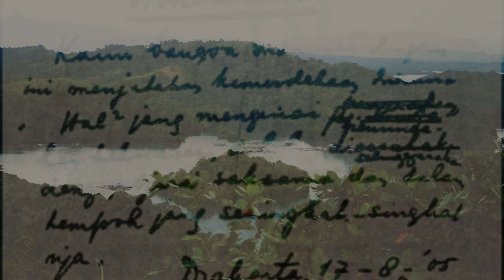Untuk Tanah Airku Indonesia | Lagu TANAH AIR - Ibu Sud | Lagu Nasional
Lagu nasional Tanah Airku ciptaan Ibu Sud begitu indah dan mendengar lagu ini semangat cinta tanah air langsung membara. Untuk itu kami membuat video klip yang dibuat sederhana dan hasil karya sendiri dengan hasil pengambilan gambar secara amatir untuk kembali menumbuhkan rasa cinta tanah air & bangsa dan video ini dibuat pada saat momen HUT ke-76 RI.
Lokasi Video diambil dari berbagai tempat di Kalimantan Selatan dan Gunung Kidul Yogyakarta. Sepatutnya kita bangsa yang sudah merdeka selama 76 tahun dapat mengenang kembali jasa-jasa para Pahlawan perjuangan dalam merebut kemerdekaan maka dalam video ini ditampilkan pembacaan naskah teks Proklamasi oleh Bung Karno untuk mengenang detik-detik Proklamasi pada saat itu.
Bangsa yang besar adalah bangsa yang selalu  ingat akan sejarahnya.

Ciptaan : Ibu Sud
Cover lagu by @alffy_rev  channel & @idayrostchannel
Thanks Very Much Sob karena bisa menggunakan lagu ini.
Salam,
ROROKUNLAND Channel